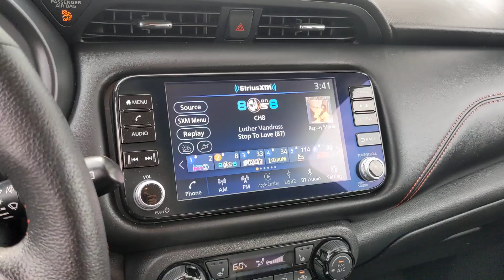2024 Nissan Kicks SR San Antonio, Austin, Houston, New Braunfels, Helotes TX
Pre-Owned 2024 Nissan Kicks SR available at Gunn Nissan located in 12838 San Pedro, San Antonio, TX, 78216.
Stock#: ND14203 - VIN#: 3N1CP5DV1RL469791

Please mention the stock# ND14203 when you contact the dealership for this vehicle.

Enjoy the view of this   2024  Nissan Kicks.  Relax and enjoy the ride in this comfortable Kicks, the affordable small crossover that prioritizes safety, efficiency, and fun.  These are just some of the great options this vehicle comes with: Intelligent Auto on/off High Beams, Pre-Collision System, Lane Departure Warning, Keyless Entry, Back-Up Camera, Satellite Radio, Heated Mirrors, Keyless Start, Adaptive Cruise Control, Remote Engine Start. You deserve the comfort and style this Kicks has to offer. Our team will give you an outstanding test drive experience. Stop in today!